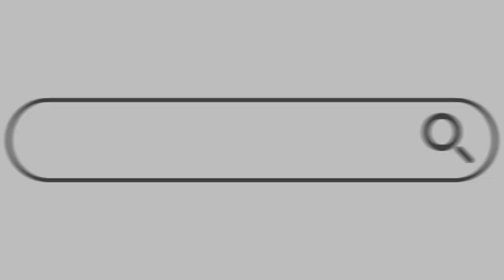kamran Cəfərov: Bu hücum hərbi cinayətdir, Putinə baha başa gələcək